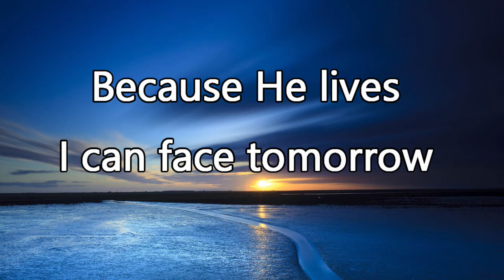Because He lives - Instrumental Piano with Lyrics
Because He lives - Instrumental Piano with Lyrics (Chorus only)
Author: Gloria Gaither, Bill Gaither